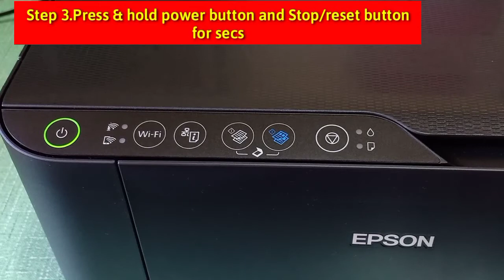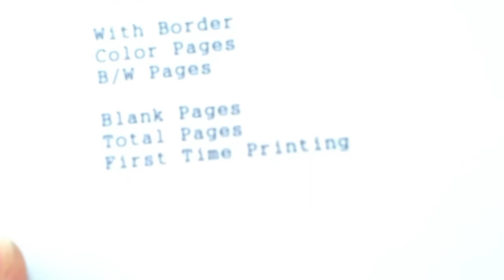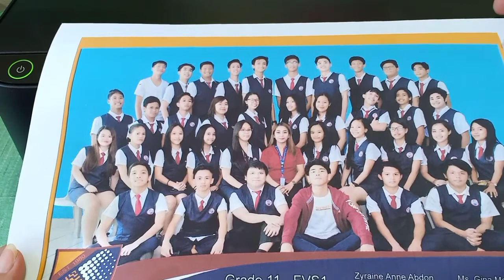HOW TO SETUP/CONFIGURE EPSON L3153 ECOTANK PRINTER FOR THE FIRST TIME /PRINT TEST & PHOTOCOPY(XEROX)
Watch this short video to know how to setup/configure this new Epson L3153 printer for the first time before printing.